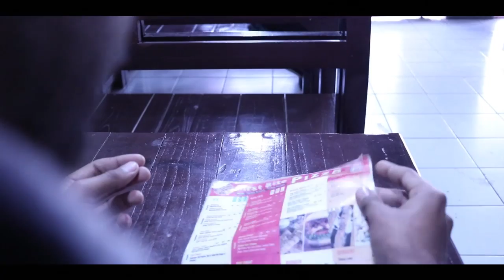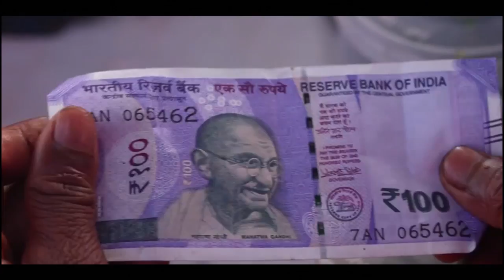Tip // A movie by our Dop Students // Motivational video